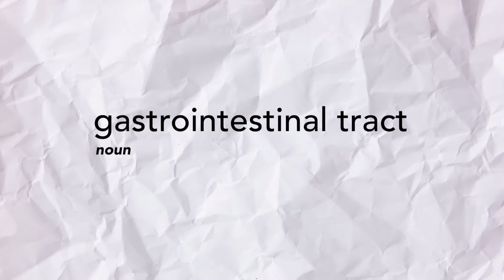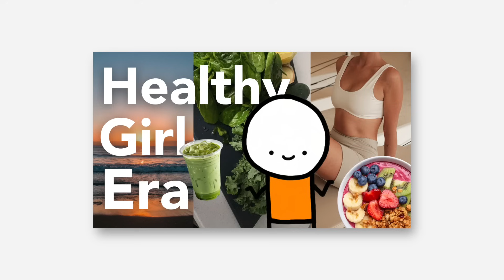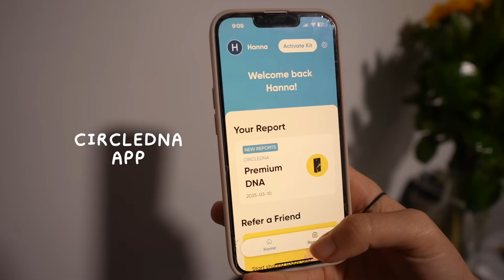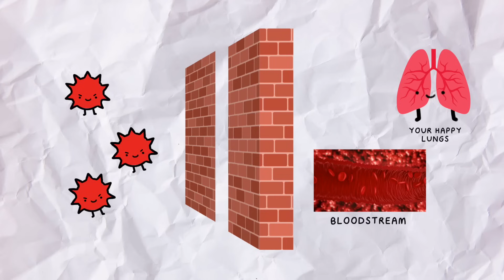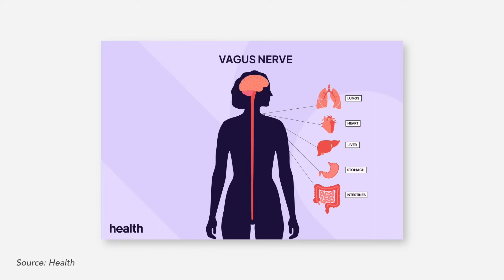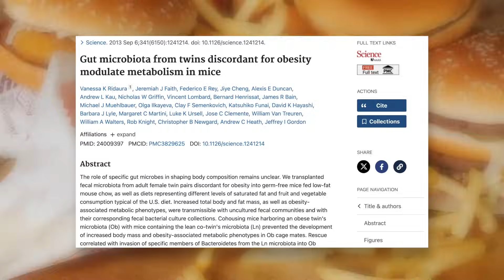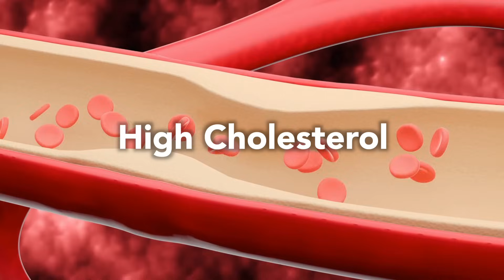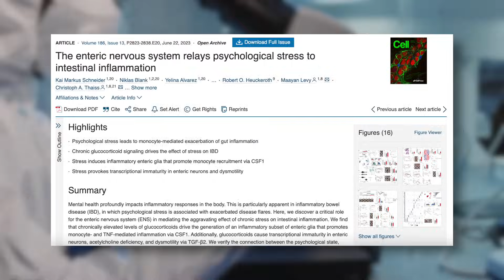Why Gut Health is so important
There are more microbes on your hand than people in the entire world. A healthy gut is a thriving garden, let’s take care of ourselves starting from within 🌸🌷🌼🌺

Books:
*Good Gut - Taking Control of Your Weight, Your Mood, and Your Long-Term Health - Erica Sonnenburg and Justin Sonnenburg
*The Mind-Gut Connection: How the Hidden Conversation Within Our Bodies Impacts Our Mood, Our Choices, and Our Overall Health - Emeran Mayer
*Gut: The Inside Story of Our Body's Most Underrated Organ - Giulia Enders

Videos:
*Your Gut Microbiome: The Most Important Organ You’ve Never Heard Of | Erika Ebbel Angle | TEDxFargo

Scientific Articles:
*The role of short-chain fatty acids in immunity, inflammation and metabolism
*Stress, depression, diet, and the gut microbiota: human–bacteria interactions at the core of psychoneuroimmunology and nutrition
*Gut microbiota from twins discordant for obesity modulate metabolism in mice
*The enteric nervous system relays psychological stress to intestinal inflammation
*Transferring the blues: Depression-associated gut microbiota induces neurobehavioural changes in the rat

Websites:
*Do gut bacteria inhibit weight loss?
*Do Gut Bacteria Rule Our Minds? In an Ecosystem Within Us, Microbes Evolved to Sway Food Choices
*Searching for links between IBD and mental health, through the gut microbiome

We love because he first loved us - 1 John 4:19

Chapters
00:00 - Why Gut?
00:46 - What is the Gut?
01:29 - What is a HEALTHY Gut?
02:09 - The Problem
04:36 - Immune System
06:39 - Mood
08:31 - Weight Loss
10:07 - Control your GUT
10:32 - Secret Bonus

Instagram & TikTok: hannaukim